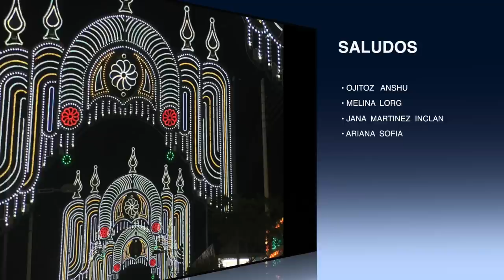DIVERSIÓN EN LA FERIA DE MI PUEBLO// KIDS VLOGS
Diversion en la feria de mi pueblo/ KIDS vlogs
Con este video quiero enseñaros como vivo la feria de mi pueblo y os hago un breve resumen para los que no sepais o conozcais lo que significa.Espero que os guste y que os animeis el próximo año y vengais a la feria de mi pueblo.